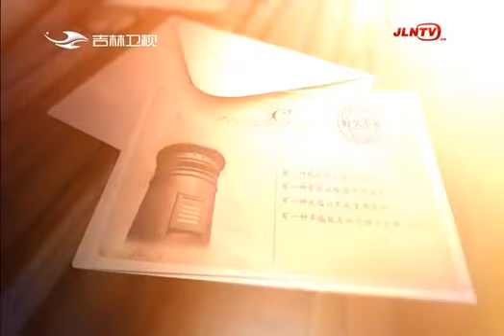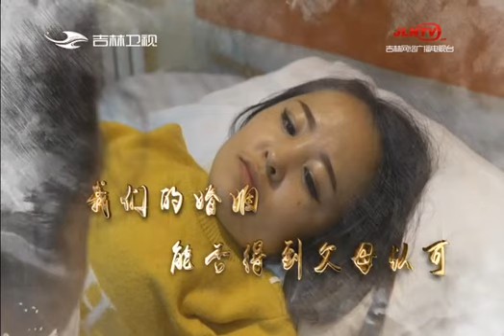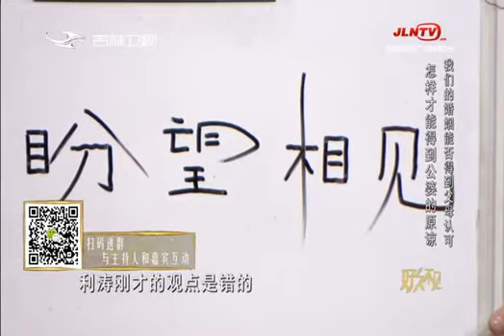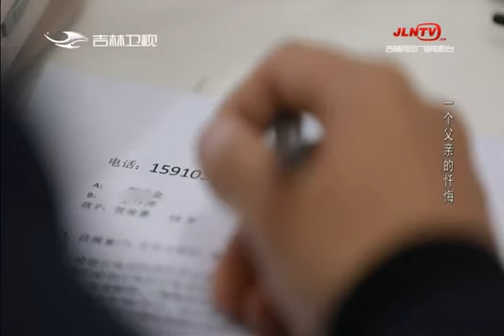好久不见20200101：我们的婚姻能否得到父母的认可？